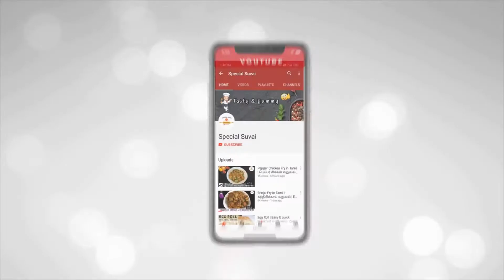Paneer Stuffed Chapathi / Paratha | பன்னீர் சப்பாத்தி | How to make Paneer Paratha [Paneer Recipe]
PANEER STUFFED CHAPATI/PARATHA:
How to make Paneer Paratha,Healthy breakfast & dinner, Paneer Roti, Paneer Recipes

Ingredients
Wheat flour/ Atta – 350gm
Paneer – 250gm (Grated or crumbled)
Big Onion (Chopped)- 1 (100gm)
Dry Mango/Amchur Powder – 1 tsp
Oil – 1 tsp for Chapati & 1 tbsp for Paneer Stuffing